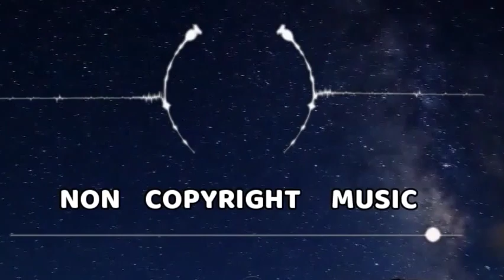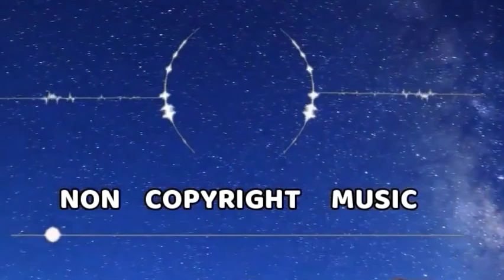Anno Domini Beats - Shadows